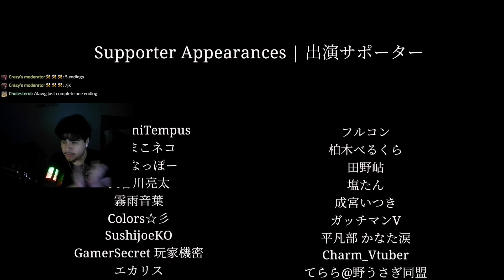FACING MY FEARS AND PLAYING THE SCARIEST GAME EVER!!! [Chilla's Art: Night Security]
Crazy plays a very scary game